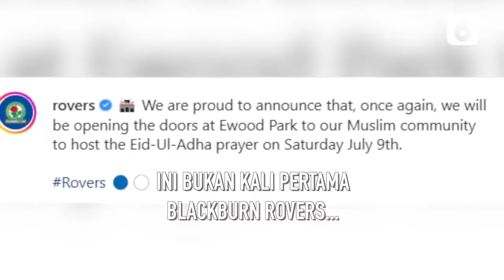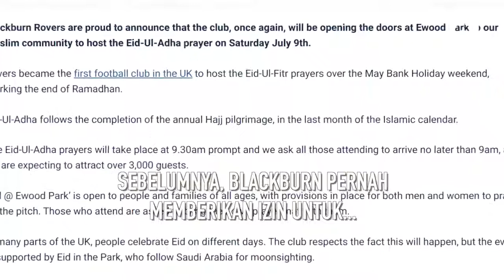Blackburn Rovers Izinkan Stadionnya Jadi Lokasi Sholat Idul Adha | Liputan6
Liputan6 - Blackburn Rovers Izinkan Stadionnya Jadi Lokasi Sholat Idul Adha | Liputan6

Menyambut Idul Adha, klub sepakbola asal Inggris, Blackburn Rovers, kembali mengizinkan warga muslim di Inggris untuk menggelar sholat Idul Adha di stadion mereka, Ewood Park.